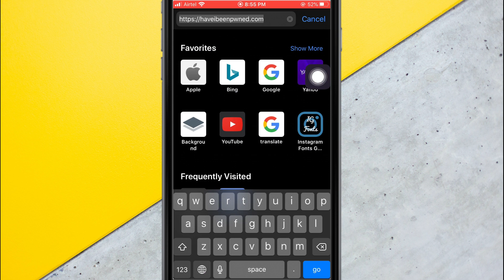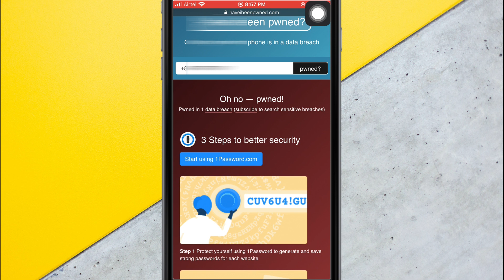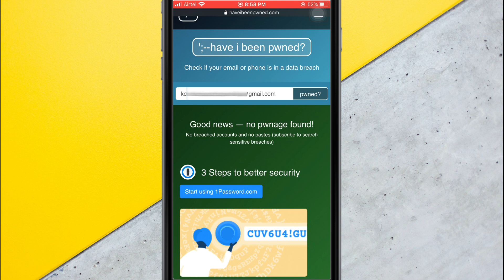আপনার ফেসবুক অ্যাকাউন্ট হ্যাক হয়েছে? নাকি দেখে নিন | facebook hack tips and tricks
আপনার ফেসবুক অ্যাকাউন্ট হ্যাক হয়েছে? নাকি দেখে নিন | facebookk hack tips and tricks

This video does not show any type of hacking.
In this video I have shown you how you can understand if your Facebook account has been hacked . In this video I have shown you how you can understand if your Facebook account has been hacked. It is often seen on Facebook that many people's information is stolen. And a lot of important data on Facebook is stolen. How to see if your Facebook account, ie your own personal information or data has been stolen there is shown in detail in today's video

এই ভিডিওতে আমি আপনাদের দেখিয়েছি আপনার ফেইসবুক একাউন্টটি যদি হ্যাক হয়ে যায় তাহলে আপনি কিভাবে তা বুঝতে পারবেন | অর্থাৎ কিভাবে চেক করবেন আপনার ফেসবুক একাউন্ট টি কোন প্রকার হ্যাক হয়েছে কিনা | ফেসবুকে অনেক সময় দেখা যায় যে অনেক মানুষের তথ্য চুরি হয়ে যায় | এবং ফেসবুকের অনেক গুরুত্বপূর্ন ডাটা চুরি হয়ে যায়  | সেখানে আপনার ফেসবুক অ্যাকাউন্টের অর্থাৎ আপনার নিজস্ব পার্সোনালি কোন প্রকার তথ্য বা ডাটা চুরি হয়েছে কিনা কিভাবে দেখবেন | আজকের এই ভিডিওতে বিস্তারিত ভাবে দেখানো হয়েছে